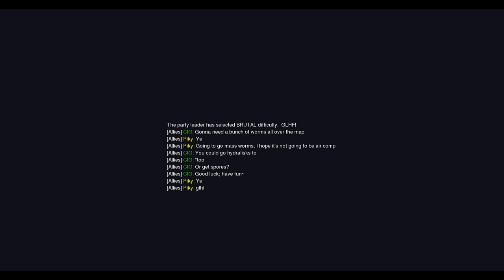Starcraft II: Choices Choices [Fight in the Shade]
Starcraft II: Co-Op Mutation #191 - Choices Choices

Hardened Will - Enemy Heroic units reduce all incoming damage to a maximum of 10 when any non-heroic enemy unit is near them.
Inspiration - Enemy Heroic units increase the attack speed and armor of all enemies within a small range.
Mutually Assured Destruction - Enemy Hybrid units detonate a Nuke upon death.

Alarak has two weaknesses: lack of mobility, and the relative frailty of Ascendants in the midgame. Omega Worms just happen to cover up both of those weaknesses.